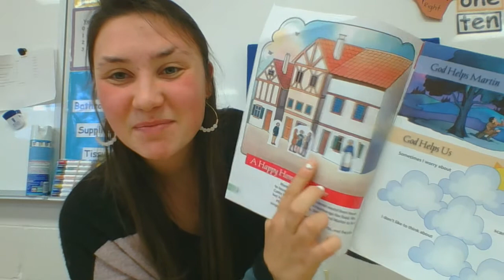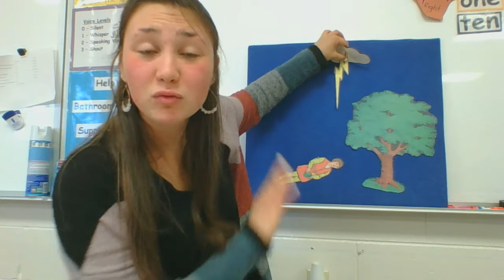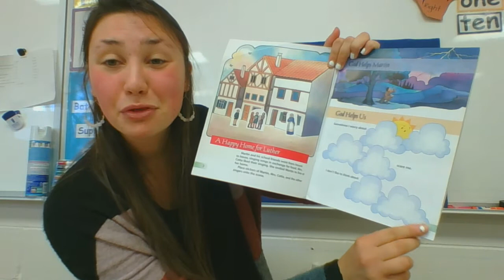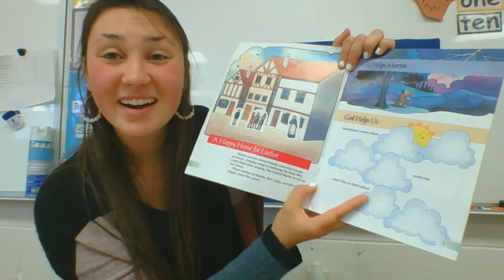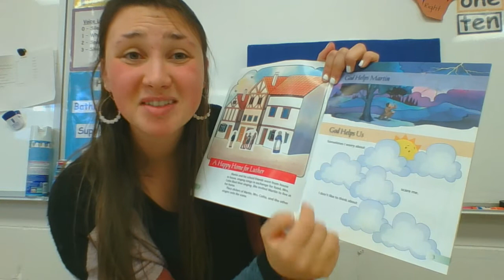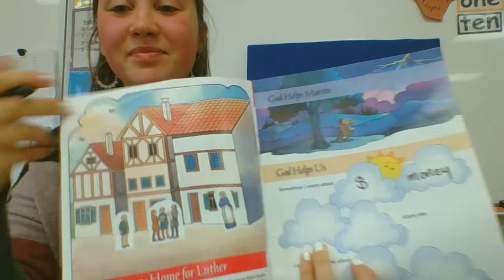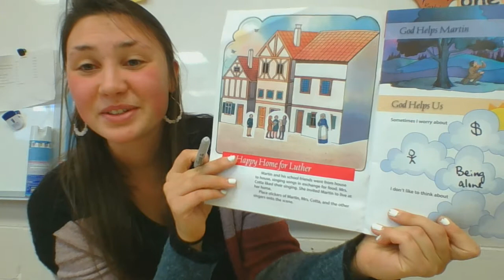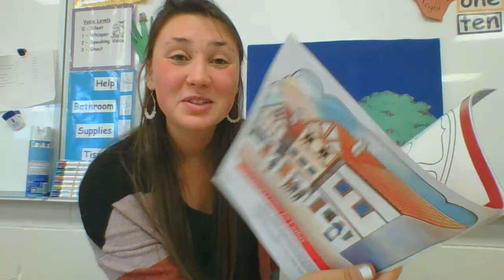10/6/20 Tues. Bible Lesson